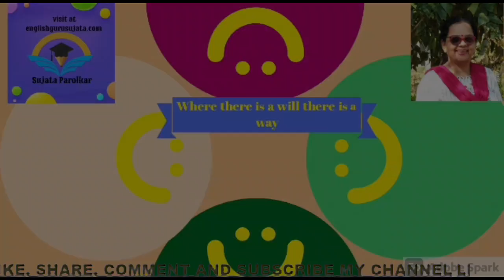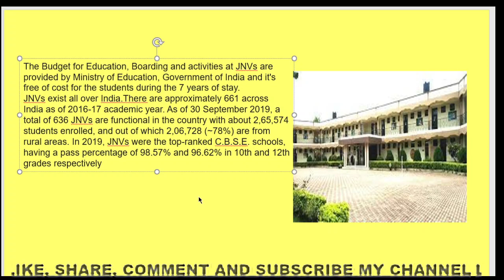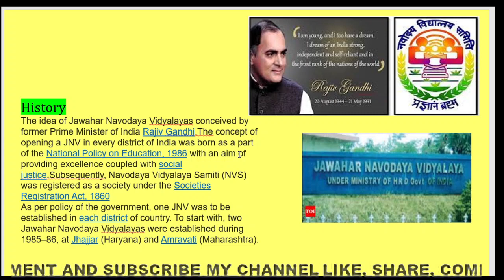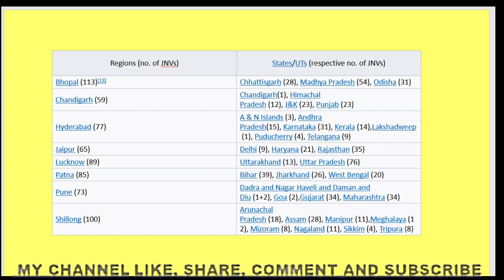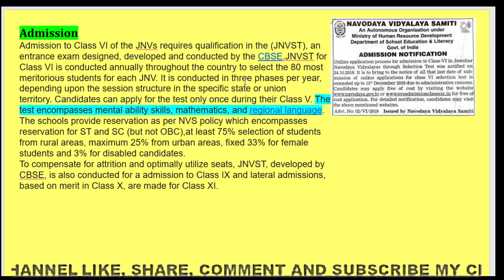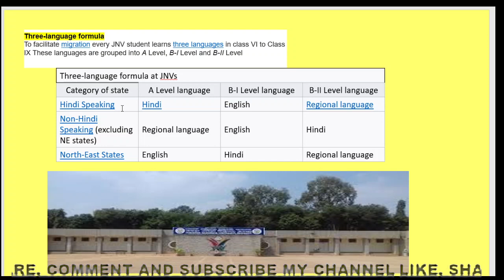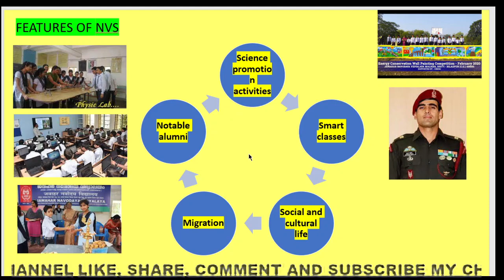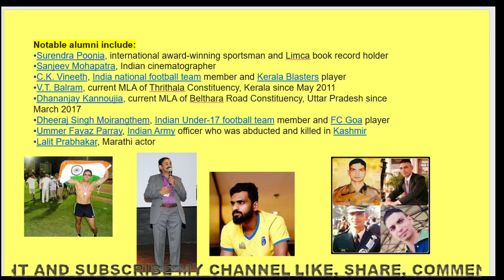SINSCERE HOMAGE TO SHRI RAJIV GANDHI,HOW MUCH YOU KNOW ABOUT NAVODAYA VIDYALAYAS, BRIEF DOCUMENTARY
UPDATE YOUR KNOWLEDGE
KNOW ABOUT  NVS HISTORY,
ORGANISATIONAL STRUCTURE,
ACADEMICS, BUDGET, EXAM, ADMISSION, MIGRATION, UNIQUES FEATURES OF NVS AND VERY IMPORTANT OUR RENOWNED ALUNMI